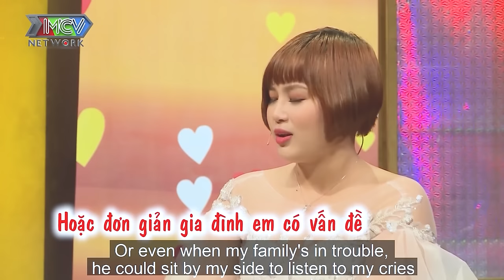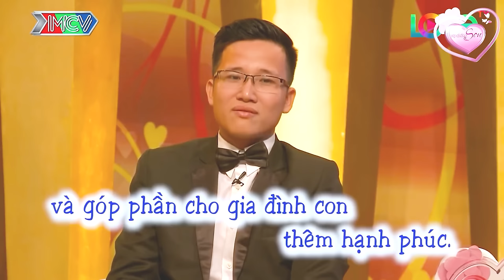Nhỏ này chắc thằng nào khùng mới cưới nó cuối cùng thằng khùng là mình | chuyện vợ chồng hay nhất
shortlink=MCVTYoutube&pid=MCV_YOUTUBE&c=MCV_YOUTUBE